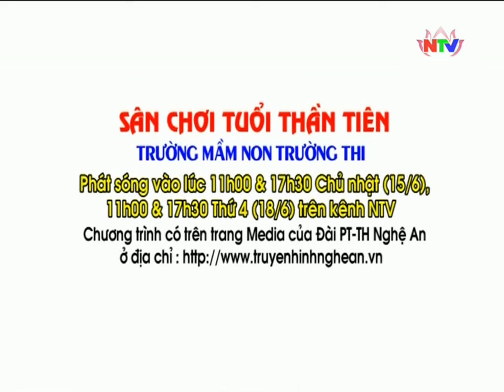Trailer: Tuổi thần tiên - Trường Mầm non Trường Thi